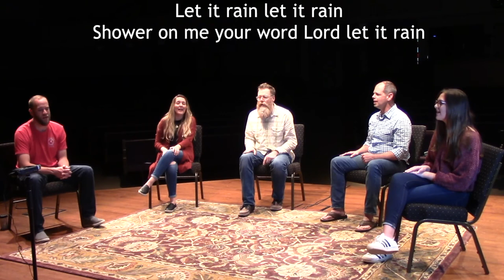Let It Rain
This is an original song, I thought I'd share.